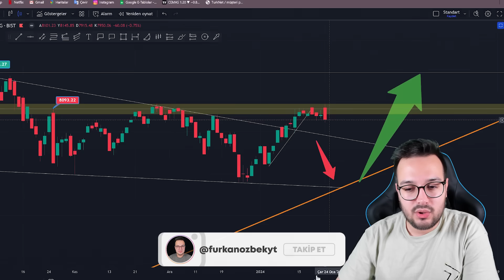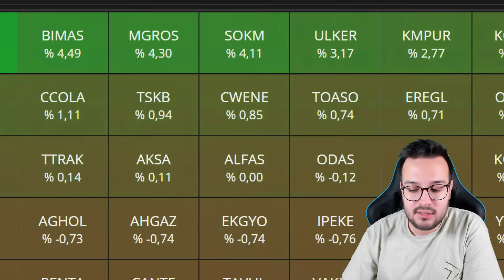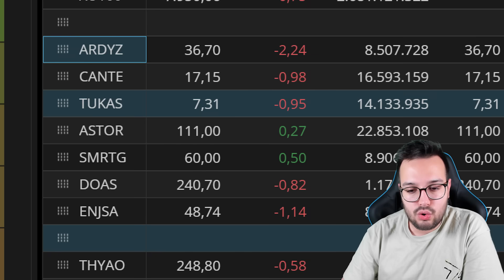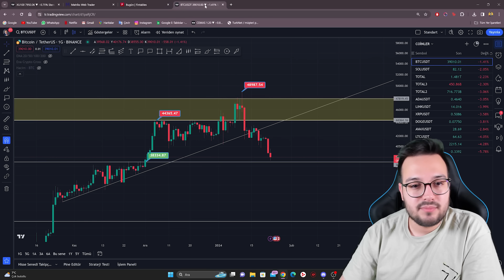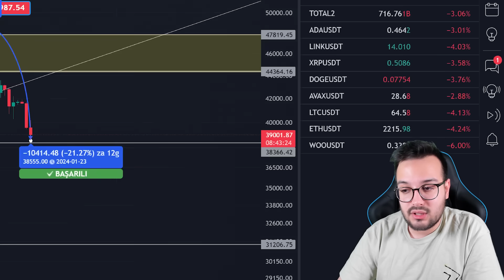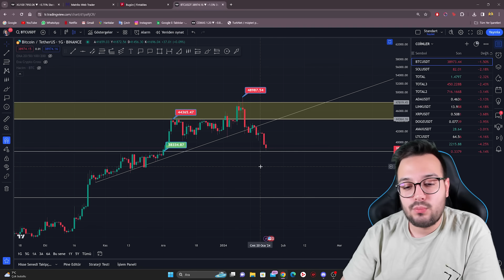FAİZ KARARI ÖNCESİ BORSA DÜŞÜYOR | PİYASALARDA BUGÜN NE OLDU?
(Elon Musk ve üstü seviyeye katılanlar bana e-mail atmayı unutmayın)

Bist100 yaklaşık 2 haftadır söz ettiğim direnci yine kıramadı peki ne olacak?
SEC'in X hesabı nasıl hacklendi?
Hangi hisseler düştü, hangileri yükseldi?
Hangi sektörler düştü, hangileri yükseldi?
Yeni iş anlaşmaları imzalayan, yatırımlar yapan şirketler hangileri?

Unutmayın yatırım risklidir, borsa yatırımı yüksek risklidir.
Lütfen sadece bu videoya bakarak yatırım kararı almayın.

BEĞENEBİLECEĞİN İÇERİKLERİM

KULLANDIĞIM KAYNAKLARIM

Fintables
Borsa Gündem
Bloomberg
KAP
Rota Borsa
BTC Haber
Investing